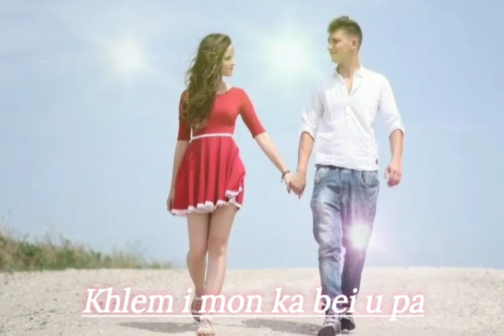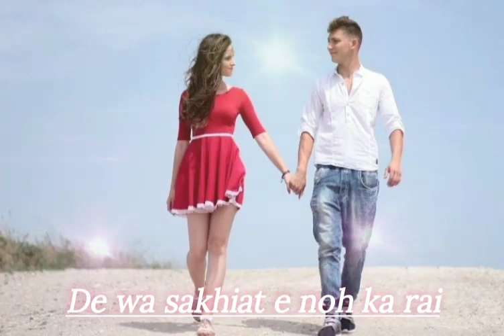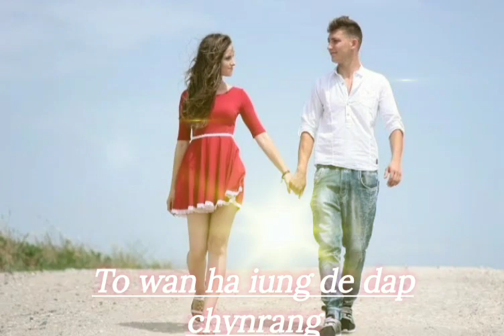Sei Yi Won De ioh o khana full song with lyric